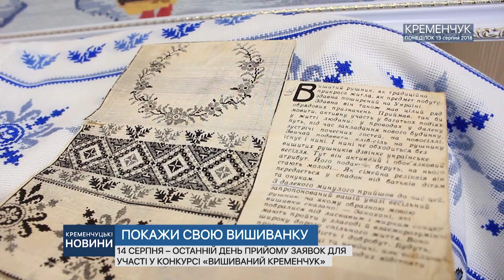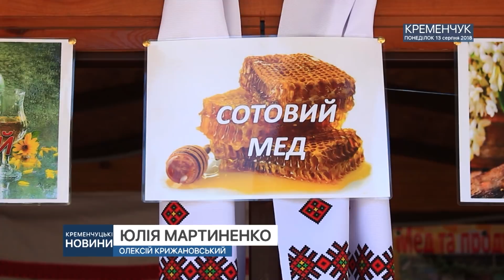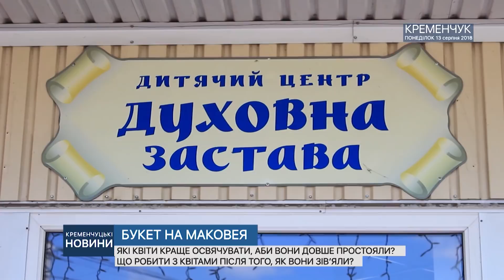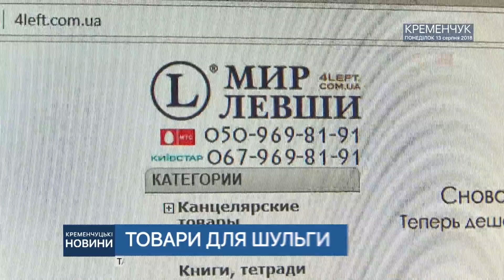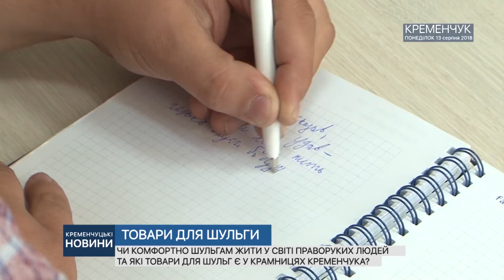Кременчуцькі новини від 13.08.2018 року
По вул. Східній відремонтували покрівлю, сьогодні день шульги та  в Кременчуці стартувала святкова виставка-ярмарок до дня пасічника